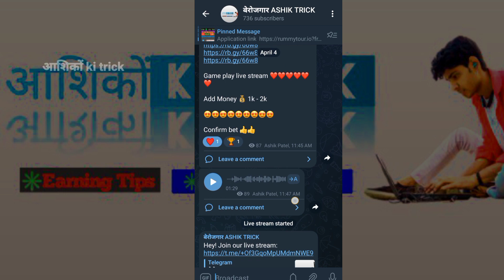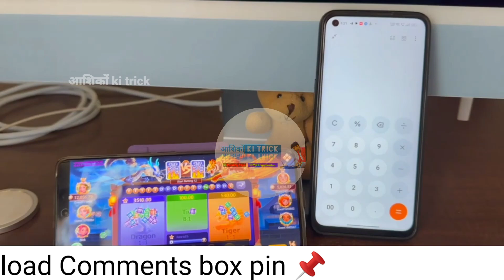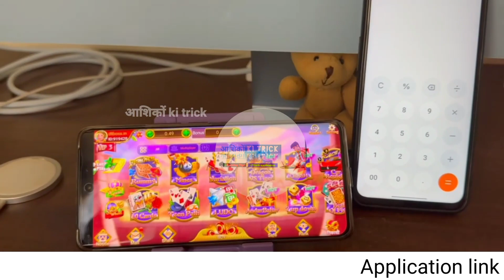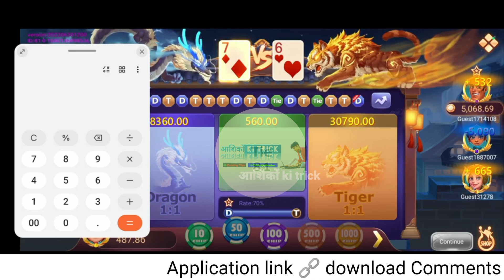Download Free mod apk| dragon vs tiger hack mod apk| dragon vs tiger trick today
Video. Top. Searching.
.Queries.

1.dragon vs tiger
2.dragon vs tiger tricks
3.dragon vs tiger game tricks
 4.dragon vs tiger game
5.dragon vs tiger hack
 6.dragon vs tiger hack tricks
7.dragon vs tiger tricks today
8.dragon vs tiger tricks latest in hindi
9.dragon vs tiger game hack kaise kare
10.dragon vs tiger game hack
11.dragon tiger tricks
12.dragon vs tiger game winning tricks 13.dragon vs tiger tricks latest in hindi
14.dragon vs tiger tricks today
15.dragon tiger game link
16.dragon tiger winning tricks

dragon vs tiger math tricks today
dragon vs tiger math tricks 2022
★dragon vs tiger game winning tricks ★dragon vs tiger tricks latest in hindi

for Purpose such as
is permitted copyright statute that might otherwise be
infringing

NOTICE
This Channel is Not Pramote Any Illegal Content &
Help